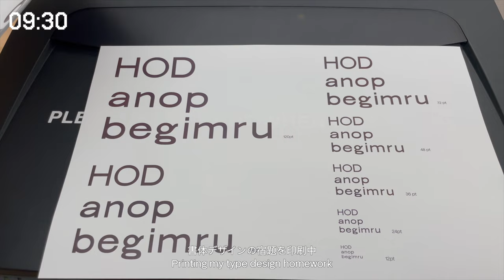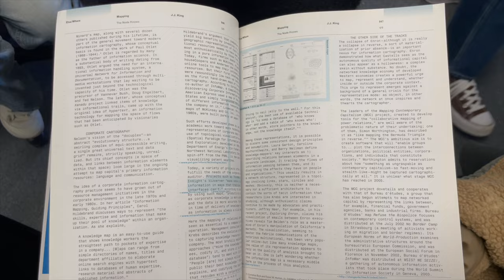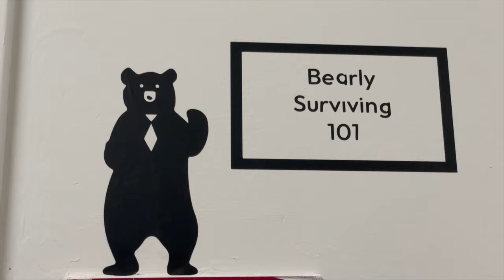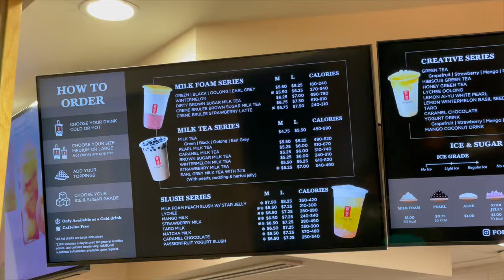美大生の日常: week my life in art school, silkscreen, cafe break, new coat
yar

timestamp:
00:00 preview
00:15 silk screen
03:49 cafe date
04:38 school
06:03 new coat
07:12 school
07:37 shoppingish
09:06 outro

faq
pronouns: they/them
camera: canon powershot v10, sony zv-1, iphone 12 pro
edit: Final Cut Pro
amason store front

subcount: 187,171